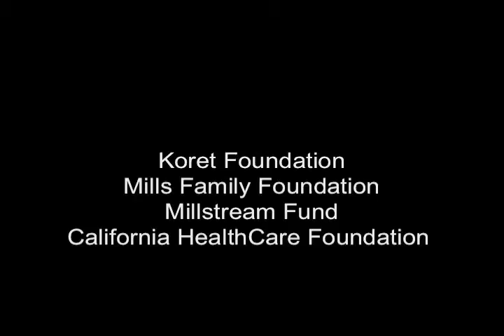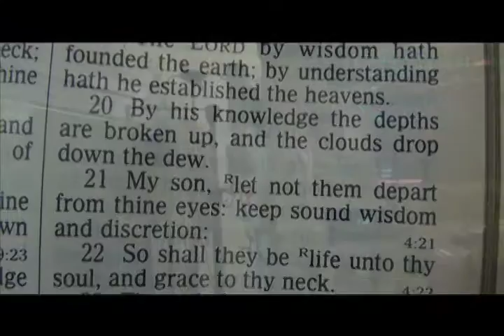Alex's Music Video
A music video about Alex who used to be a singer, and who has found the bible to give him the faith he needs to get through his disability.